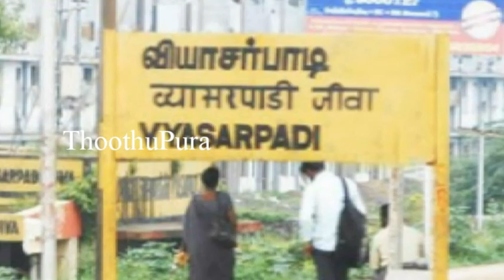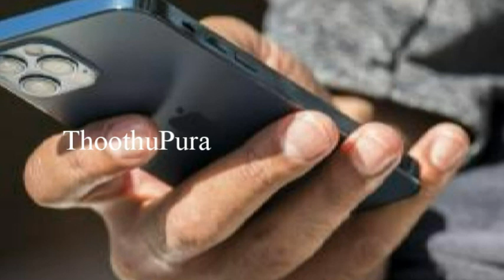சென்னை வியாசர்பாடி எஸ் ஏ காலனி 2-வது குறுக்கு தெருவை சேர்ந்த நளினி செய்ததை பாருங்க | Thoothupura